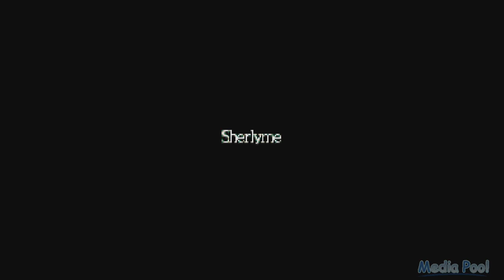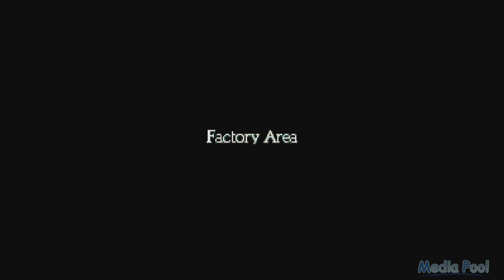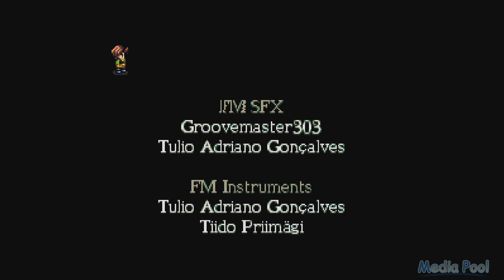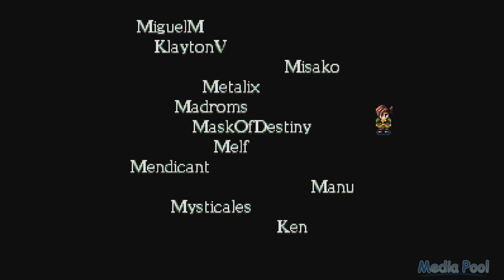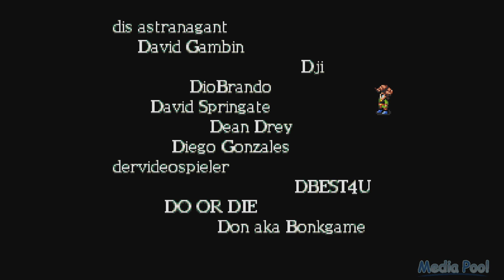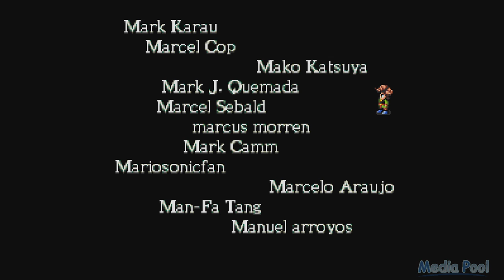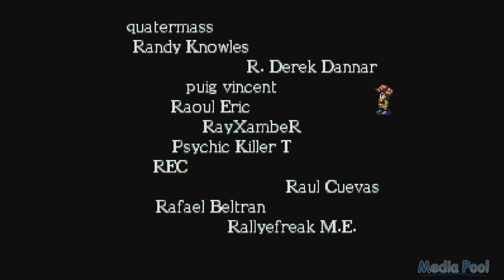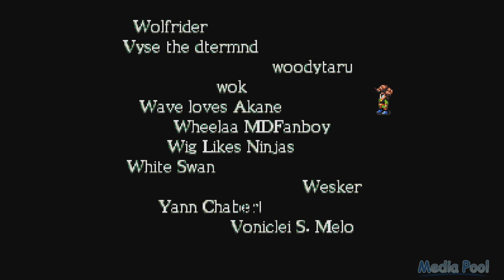Pier Solar and the Great Architect (Genesis) Playthrough longplay video game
Pier Solar and the Great Architects is a homebrew role-playing video game developed and published by WaterMelon for the Sega Mega Drive